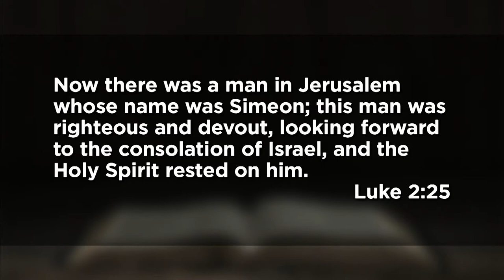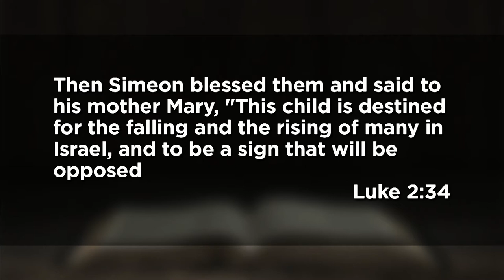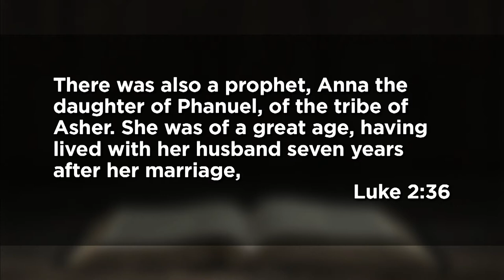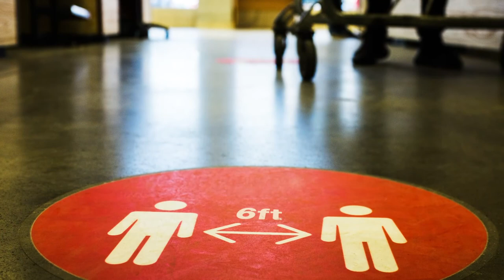December 27, 2020 - A Weary World Rejoices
Rev. Melissa Kime-Hall preaches from Luke 2.